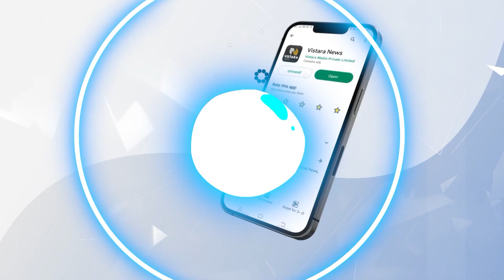ವೇದಿಕೆ ಮೇಲೆ ರಚ್ಚು, ಕಿಟ್ಟಿ ಡ್ಯುಯೆಟ್‌ | Sanju Weds Geeta 2 Official Teaser Launch Event |VistaraCinema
ಸಂಜು ವೆಡ್ಸ್ ಗೀತಾ 2 ಸಿನಿಮಾ ಲಾಂಚ್ ಕಾರ್ಯಕ್ರಮದಲ್ಲಿ ಶ್ರೀನಗರ ಕಿಟ್ಟಿ ಹಾಗೂ ರಚಿತಾ ರಾಮ್‌ ಒಟ್ಟಿಗೆ ಹೆಜ್ಜೆ ಹಾಕುವ ಮೂಲಕ ಎಲ್ಲರನ್ನು ರಂಜಿಸಿದ್ದಾರೆ.

ವೇದಿಕೆ ಮೇಲೆ ರಚ್ಚು, ಕಿಟ್ಟಿ ಡ್ಯುಯೆಟ್‌ | Sanju Weds Geeta 2 Official Teaser Launch Event | Vistara Cinema